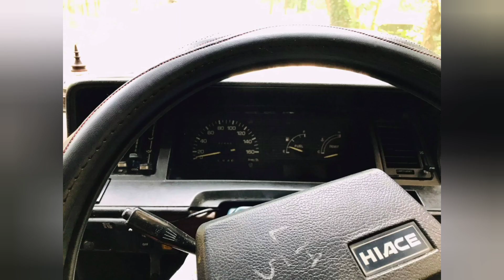Toyota Hiace LH61 full restoretion.@slvandreamssl2375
Toyota Hiace Lh61 full restoretion.
Toyota#
Hiace#
modified van#